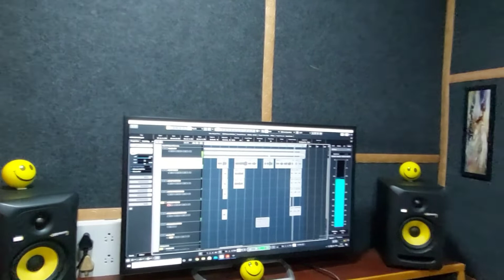lambaa line || Anup anirban || Priyanka bharali || Pulak nath || New Assamese Bagania Song || promo